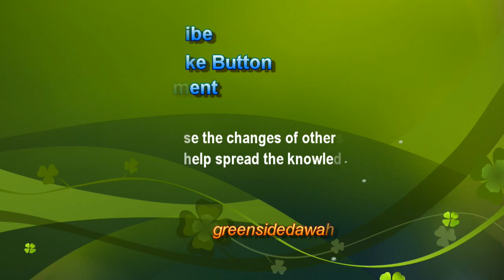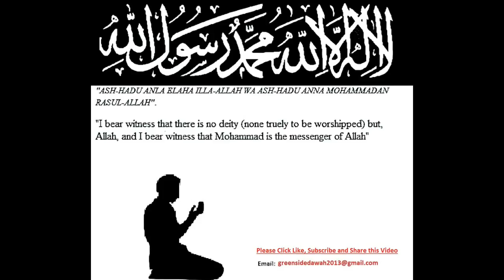English Lecture: Importance of The Beard